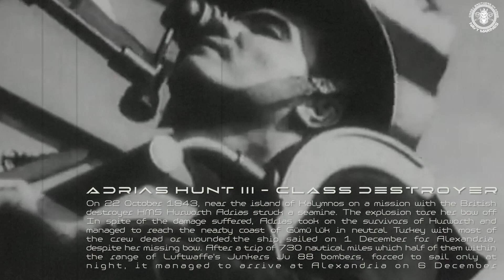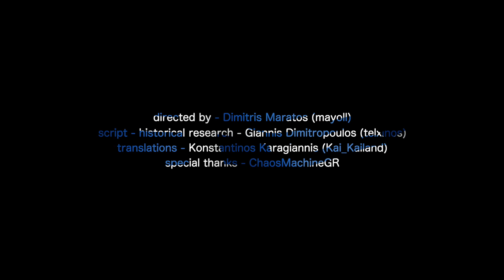HELLENIC NAVY-GREEK NAVY More than 4,500 years of naval ethos and seamanship. World of Warships WOWS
With more than 4,500 thousand years of naval ethos and seamanship, from the Trojan War to the Battle of Salamis and from the Battle of Lepanto to the Battles of World War II, illustrious chapters of global history have been written in Greek waters. Civilization, democracy, Western philosophy, Western literature, historiography, political science, major scientific and mathematical principles, Western drama and the Olympic Games were created in this area and transmitted to the whole world through these waters. Empires have risen and fallen around these waters. Greek sailors have proved their gallantry time and time again and participated in these world-changing events. Greece, a country with such a prominent place in world history should also have a place in World of Warships through its navy.

Original Idea, Directed & Edited by: Dimitris Maratos  (mayoll)
Texts - Historical Research: Ioannis Dimitropoulos (telxinos)
Translations: Konstantinos Karagiannis (Kai_Kailand)
Special thanks to :  CC Contributor ChaosMachineGR

3:08 HNS G.AVEROF Pisa-class armored cruiser in Alexandria naval base
3:13 HNS ADRIAS L67 Hunt-class destroyer WITH OUT HIS BOW RETURN TO FREE GREECE
3:15 HMS Thanet (H29) S-class destroyer
3:35 HNS G.AVEROF Pisa-class armored cruiser in Alexandria naval base
3:38 HMS Cadiz (D79) Battle-class destroyer
3:54 HNS ADRIAS L67 Hunt-class destroyer WITH OUT HIS BOW RETURN TO FREE GREECE

Footage Used.
WOWS Trailers, Greyhound, Battleship, 300 Rise of the Empire, Midway, Sailing to History-Trireme Olympias, The Pirate (God loves Caviar), Troy, Battle of Texel, Elizabeth-The Golden Age and a lot of BBC documentaries for the WWII.

Director Note.
The original idea behind this video it was the desire from all Greek players of WOWS to introduce Greek Navy and Vessels to online game of the World of Warships. It was the desire to say that the country with the greatest naval history in the world must have a place in the game. After 2 months of searching and editing the result is a bit different from the original idea. This video is probably the one and only video with the main events of the Greek Navy on YouTube.